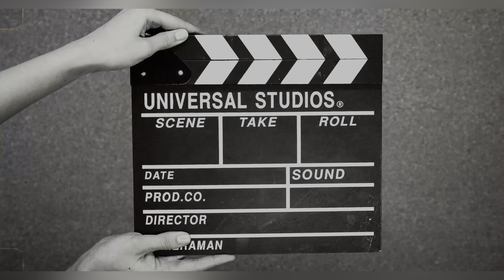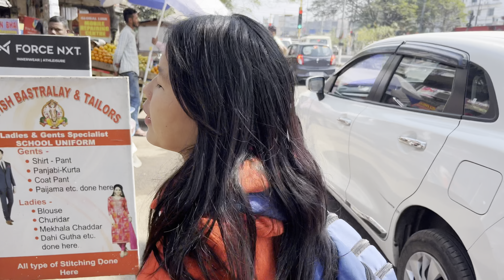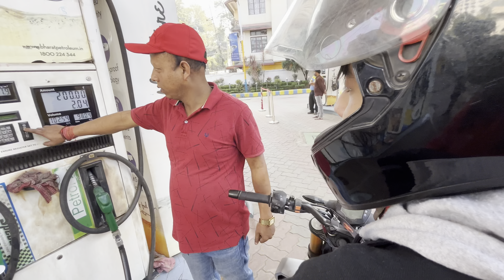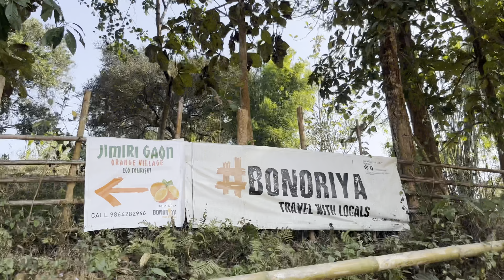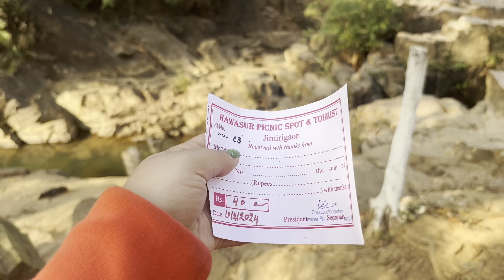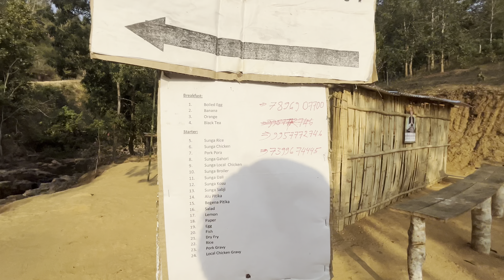Orange 🍊 Village Jimirigoan || Secret Waterfall || Only 200rs For Camping 🏕️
Hi guys welcome to our another new vlog
Let me tell you something about Orange Village
This village name is Jimirigaon newly established known for Orange Bagan

You can contact here     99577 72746 for more further details
If you plan to visit this place
You need to book first
Like for lunch breakfast and camping 🏕️

Also you can do camping with your own tent you just need to pay for the property which is only 600rs